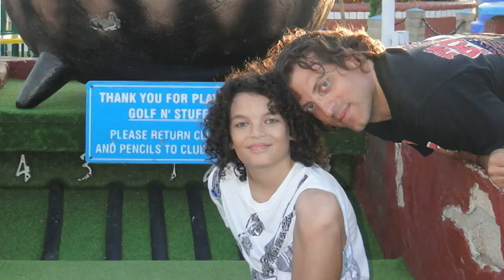Dear Jonah - I Love You, Dad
A gift for my son on his Bar Mitzvah.

Featuring the song "Sort Of (Instrumental)" by Ingrid Michaelson.
Courtesy of Cabin 24 Records